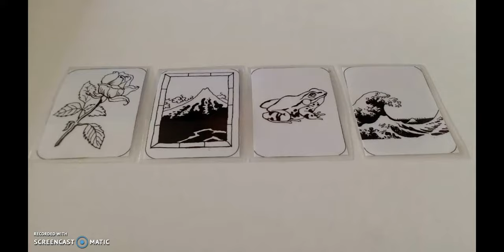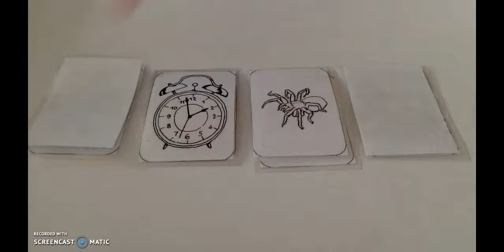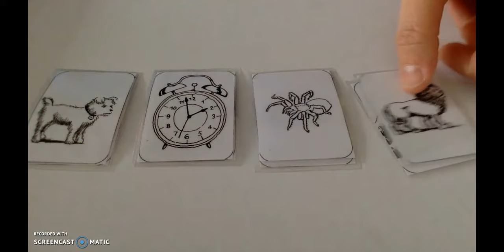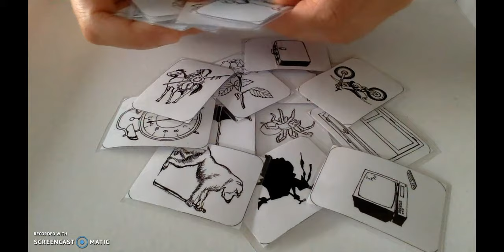7 KiZo - module taal stimuleren : 3 vertelkaarten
Vertelkaarten inzetten om taal te stimuleren bij peuters, kleuters en het lagere schoolkind in de kinderopvang en de naschoolse opvang.

stem : Van der Jeught Els
intro : Janssens Bram
outro : Vanhoecke Sven

vertelkaarten : actief creatief - 1001 spelletjes en activiteiten om de verbeeldingskracht van groot en klein te ontwikkelen - Philippe Brassseur